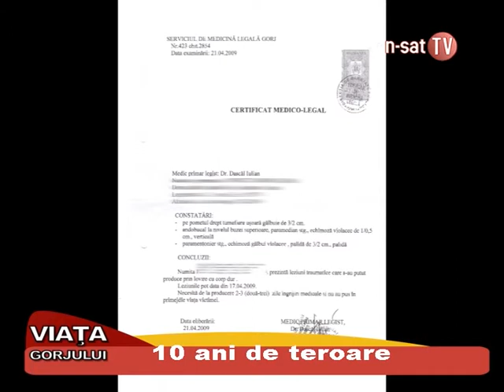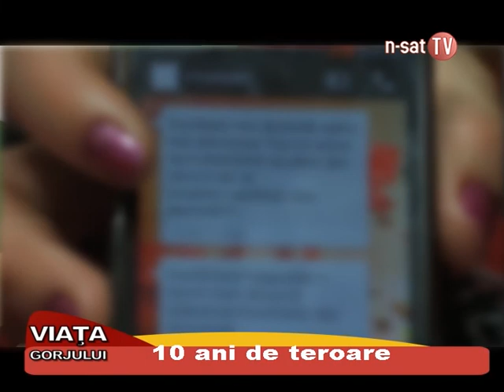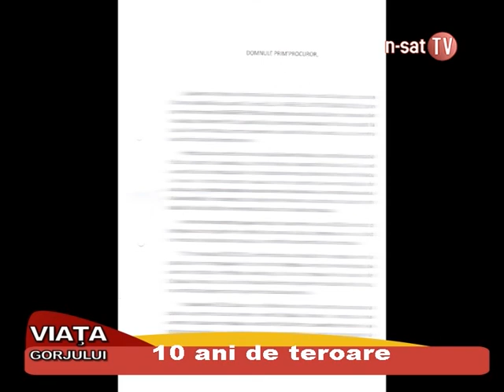10 ani de teroare